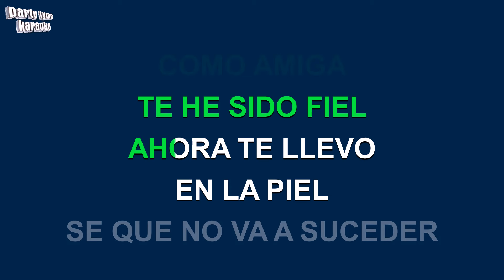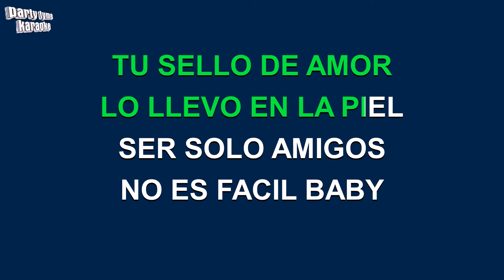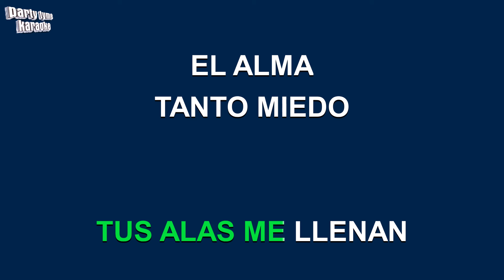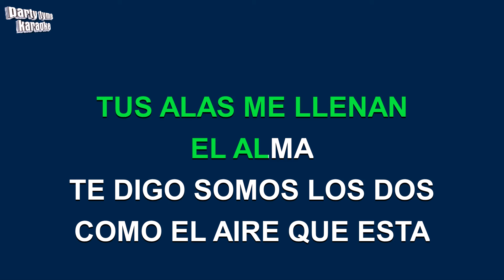Belinda - Angel (Once In Your Life Time) (Versión Karaoke)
Versión karaoke de 'Angel (Once In Your Life Time)'
hecho popular por Belinda,